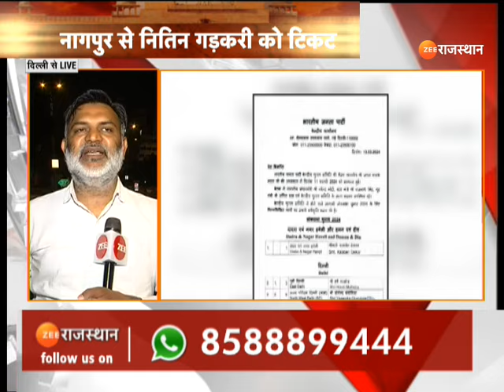LokSabha Election 2024 : BJP की दूसरी लिस्ट में चौंकाने वाले नाम जारी !| BJP Candidate Second List